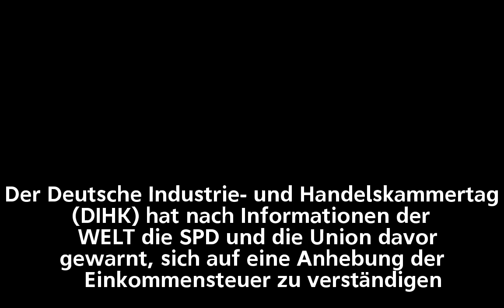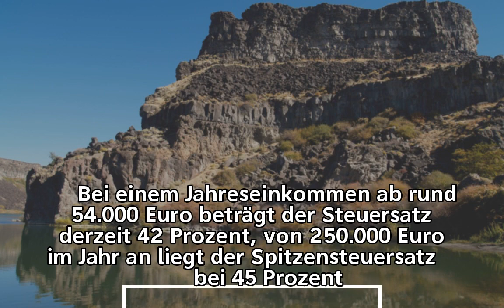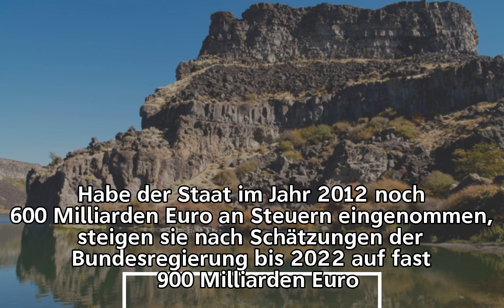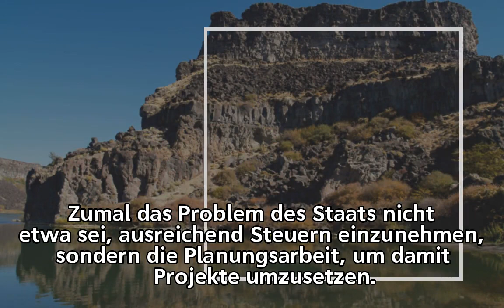Sondierungsgespräche Industrie warnt vor höheren Steuern für Gutverdiener